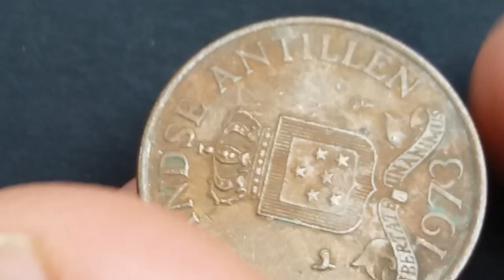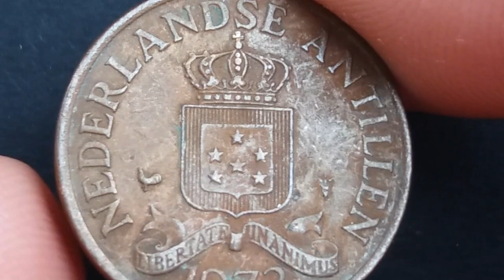Nederlandse Antillen 2.1/2 cent 1973( worth value on description)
COIN VALUE,WORTH:
MINIMUM:0,70$
Maximum:1:00$
NOTE:They can worth more or less,(these are average prices)